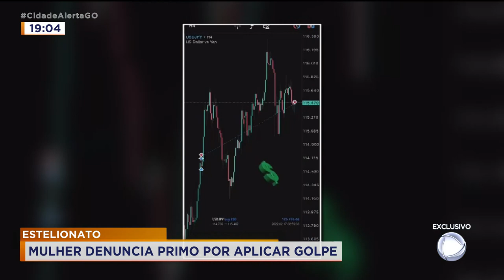ESTELIONATO: MULHER DENUNCIA PRIMO POR APLICAR GOLPE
VOU TE MOSTRAR AGORA A DENUNCIA DE UMA MULHER QUE DIZ QUE ELA E O MARIDO FORAM VÍTIMAS DO GOLPE DO MERCADO FINANCEIRO. O CASAL FOI CONVENCIDO PELO PRÓPRIO PRIMO A INVESTIR NUM ESQUEMA QUE DARIA MUITO LUCRO.